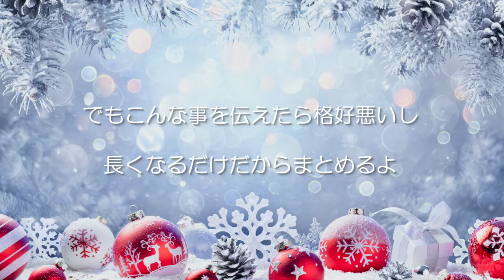【音源】クリスマスソング / back number (Short Ver.)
「カラオケの練習をしたい」という方のために、自分で制作した音源を上げております。

こちらは1コーラスのShort Ver.音源となります。カラオケの練習等にご利用ください。尚、動画の利用に関しては、「チャンネル概要欄」をご覧ください。